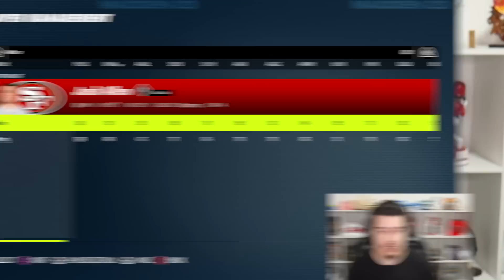BEST Players from CALIFORNIA vs TEXAS in the NFL!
I Deleted the Top 100 NFL Players!

►Check out Underdog and use code WHEELZ and get up to $100 matched on your first deposit!!

Today I made a team of the Best NFL Players from California VS the Best NFL Players from Texas and see which state is the BEST for NFL Talent